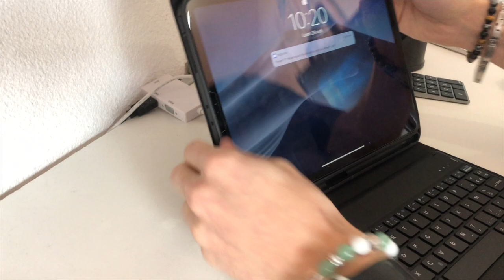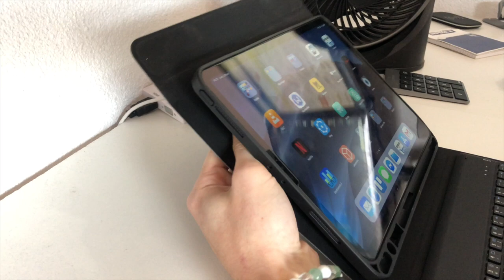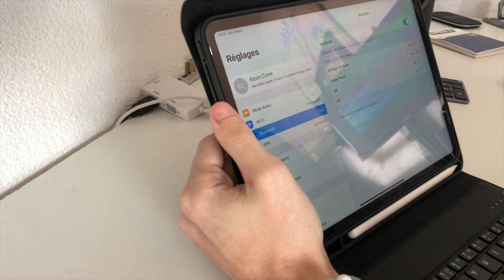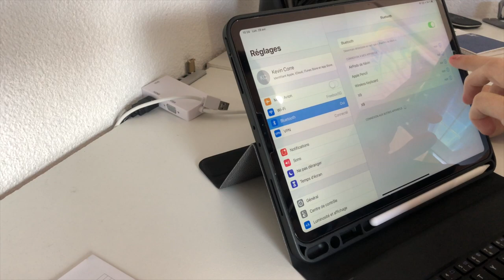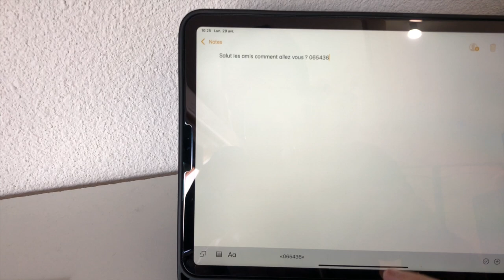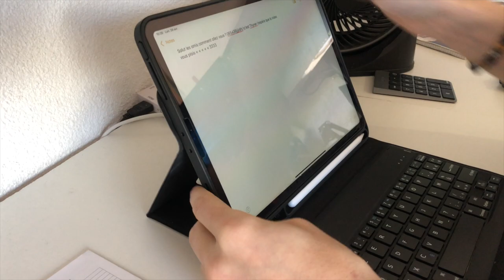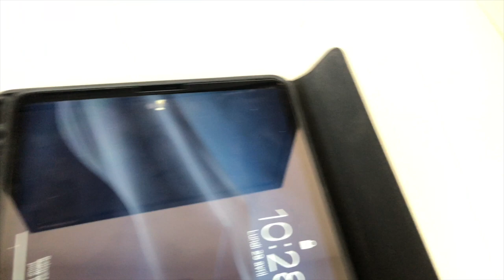Coque clavier iPad Pro 2018 11 pouce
▼▼ Lien ▼▼

▼▼▼▼-DESCRIPTION-▼▼▼▼

▼▼ Ajoute Moi !! ▼▼